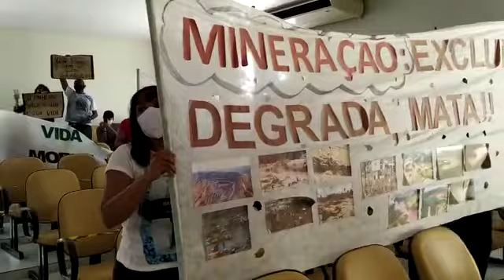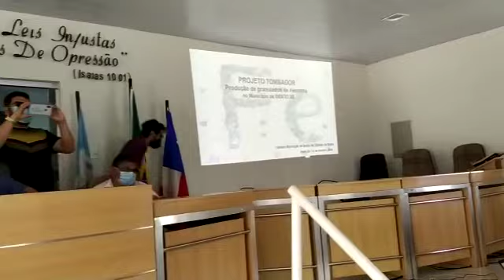Sobre protesto: Reunião pública acerca da implantação da mineradora de ferro em Sento Sé é cancelada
Em uma sessão tumultuosa, a reunião que foi marcada na Câmara de Vereadores de Sento Sé (BA) para apresentação e diálogo do projeto tombador, acabou não acontecendo. Isso porquê os manifestantes ribeirinhos solicitaram que os parlamentares realizem uma audiência pública, para debater junto com a população a questão da instalação da mineradora de ferro no município.

O presidente da câmara de vereadores, Juliano Afonso (PT), cedeu espaço para os manifestantes apresentar as reivindicações do movimento e depois de 12 minutos deu por encerrada a sessão, que terá continuidade amanhã, quinta-feira (15), na Câmara de Vereadores onde será protocolada o requerimento para audiência pública. Apenas o vereador Jamerson Santos Santiago (PSDB), originariamente pescador e morador em uma comunidade do entorno da Serra da Bicuda está dando apoio aos manifestantes. Os demais ficaram em cima do muro, dizendo que todas as partes devem ser ouvidas antes da tomada de qualquer decisão.

Ao fazer uso da palavra na tribuna, o Sociólogo; Pesquisador de Estudos e Projetos Socioambientais da Colomi Iron, Alan Francisco, foi interrompido de fazer a apresentação do projeto pelos manifestantes ao cantarem uma música em protesto e defesa do meio ambiente. “Na comunidade ninguém foi fazer reunião pública, está reunião deveria ser feita na nossa localidade. Essa reunião devia ser feita há 15 anos e porquê a reunião é hoje? Me diga! Queremos audiência pública“, disse uma manifestante do movimento.